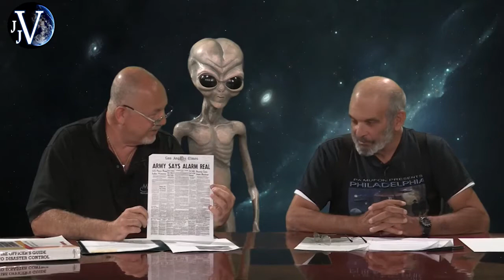1942 The Battle Of Los Angeles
UFOs Over Pittsburgh ep 20